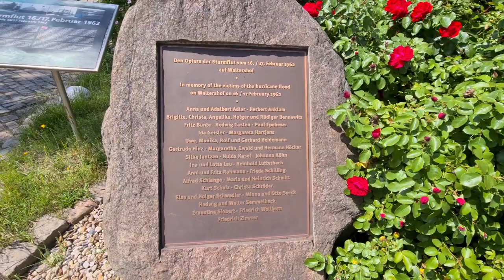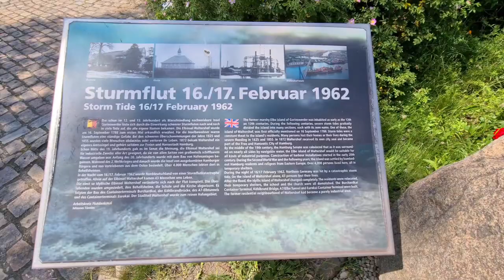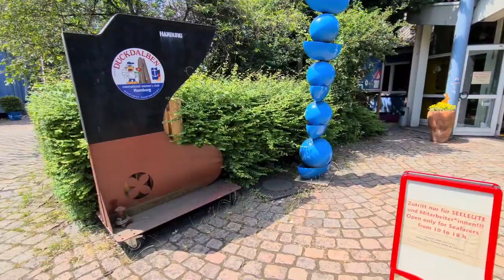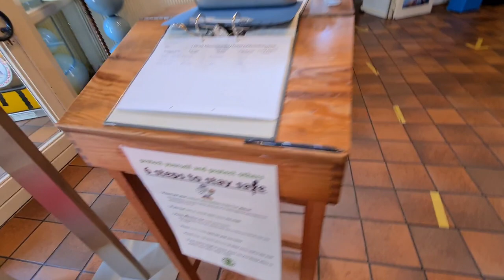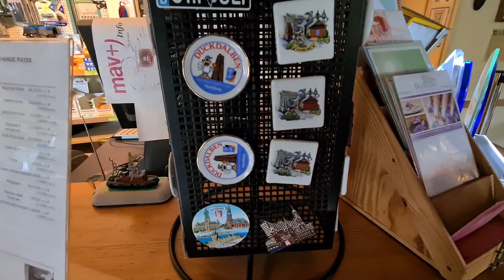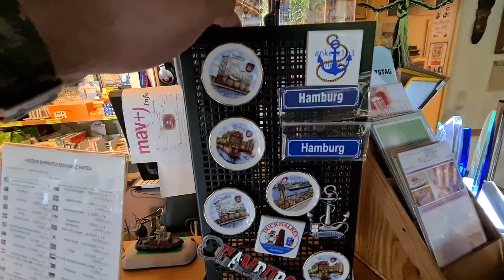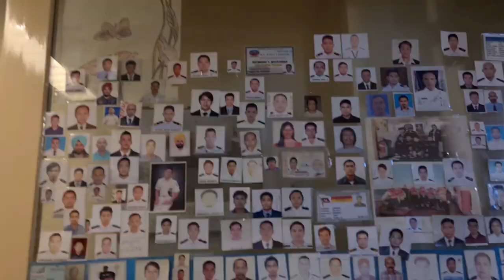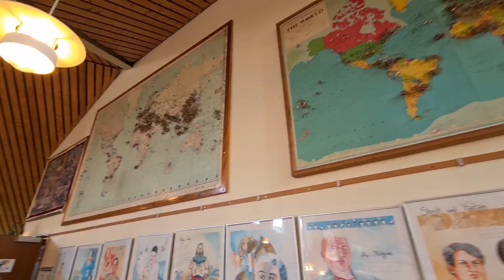Seafarers shore leave at Hamburg | A Sailor's Vlog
Seafarers shore leave at Hamburg | A sailor's vlog | Hamburg seamen's club Duckdalben

The Seamen's Club DUCKDALBEN is open  Saturdays and Sundays, daily from 10:00 to 22:30, (Last pick-up 21:00), on other week days we are open daily from 10:00 to 18:00.
If you need free transport or any support from the seamen's club DUCKDALBEN, please feel free to give us a call.